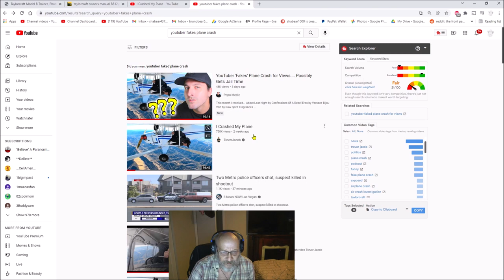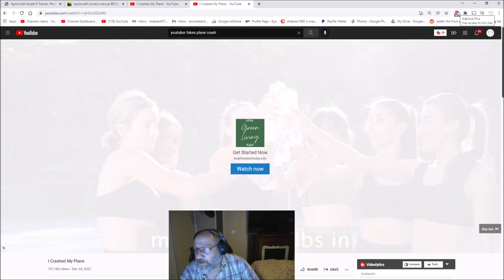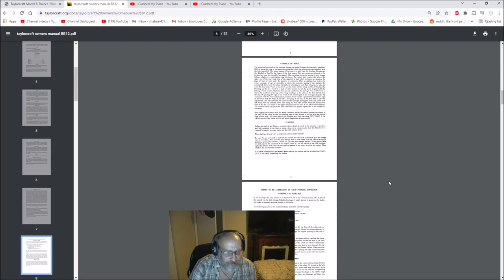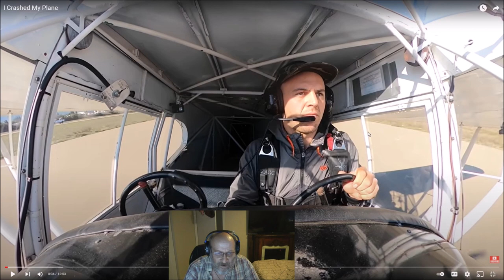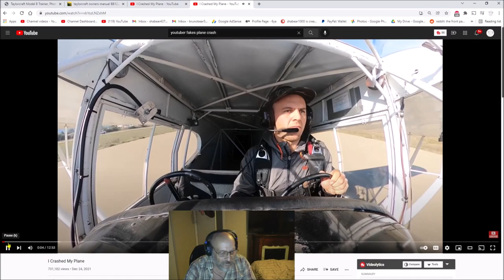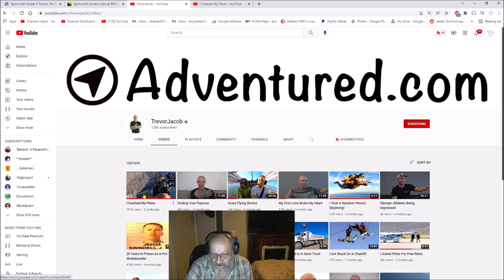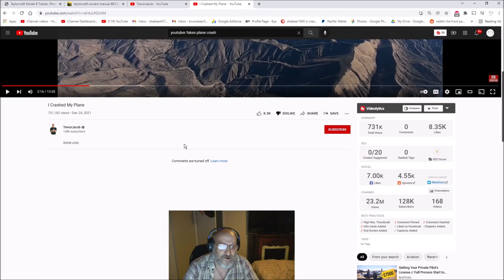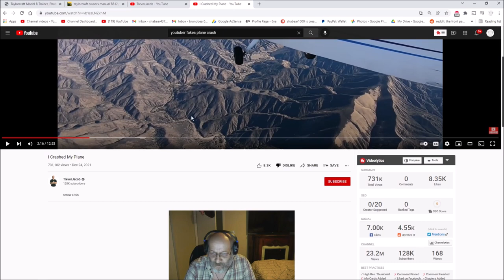Trevor Jacob Lose His Ridge Wallet Sponsor?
Things just keep piling up with this case.